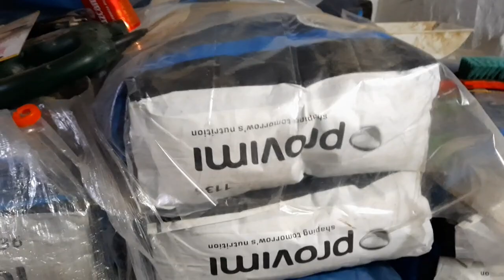شاهدو معي🇪🇦 الرضاعة الاصطناعية للجديان بعد فطمهم من أمهاتهم🐐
تربية_ الماعيز_ في_ اسبانيا